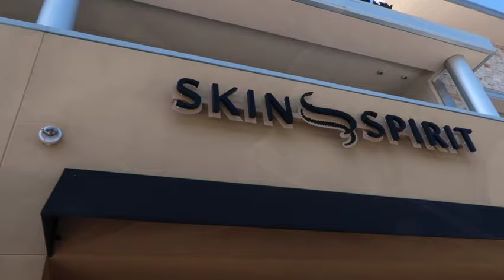Getting micro botox for "tech neck" (neck lines)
Come with me to get micro botox for my neck lines. These lines are genetic but have become more prominent as I've gotten older and from looking down at my phone and computer (commonly referred to as "tech neck" for this reason).

Micro Botox is a minimally invasive, cosmetic procedure that injects botox into the inner layer of the skin to treat skin creepiness, rosacea, acne, oil production, and much more. Micro Botox works to reduce fine lines and wrinkles, and as a result, can make the skin look younger and smoother.